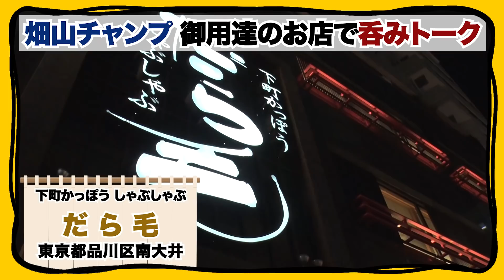Vol.134【田中恒成とほろ酔いぶっちゃけトーク②】世界進出!? 三階級制覇王者が目指す今後の展望！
■田中恒成KOsei tanakaチャンネル

■タイトル表記にミスがありました。訂正致します。
　07:00 ビック・サルダール戦は
　 　　　WBO世界ミニマム級タイトルマッチ
　07:12 パランポン・CPフレッシュマート戦は
    　　　WBO世界ライトフライ級タイトルマッチ
    ※ご指摘いただいた方、申し訳ございませんでした

■撮影場所
　下町かっぽう しゃぶしゃぶ 「だら毛」
　東京都品川区南大井6-28-2

　更新：木曜日19時／日曜日18時の週２回配信予定(変更あり)
　※コラボなど、場合によって不定期配信も可能性あり

■【ぶっちゃけチャンネル】Tシャツ／トレーナー発売！

■渡嘉敷勝男＆竹原慎二＆畑山隆則 YouTube公式チャンネルに
　以下からお願いいたします。

　曲名：Apparent Horizon
　制作：D’elf

　３人の元世界チャンピオンにこんな話が聞いてみたい！
　質問やリクエスト大募集！

八重樫チャンプコラボ第１弾